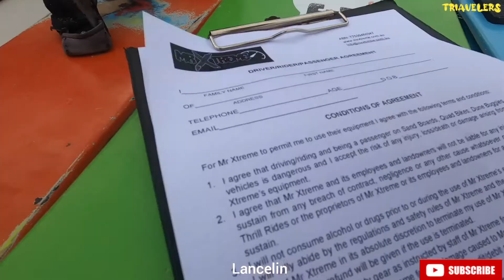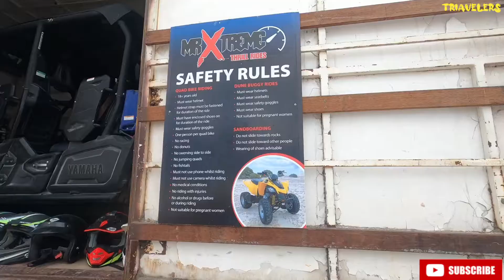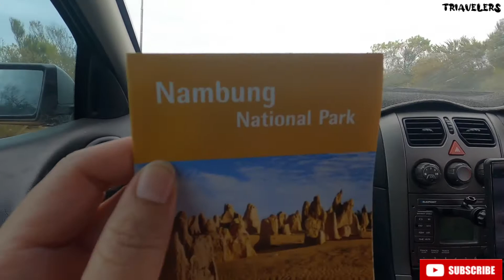Australia Vlog - From Lancelin to Cervantes. Seharian main Pasir?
Akhirnya kesampaian juga main Quadbike di Lancelin dan mengunjungi padang pasir yang dipenuhi batu batu eksotis di Pinnacles desert.

Camera : Go Pro Hero 8
Edited apps : You cut